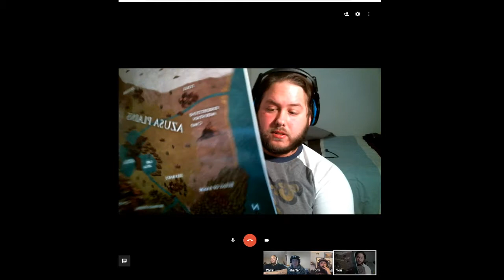One Shot In The Jungle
Welcome to the Smoking Dragons, where we aren't your average dungeon crawlers!

We return to the world of Arcadia for expedition deep into the jungle of Balor where a mysterious treasure hides. Our three party members welcome you to the jungle where we've got fun and games!